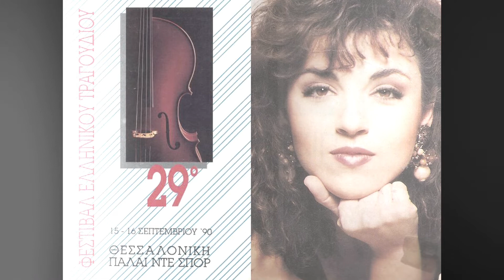Ευρυδίκη - Ψηλά Τα Χέρια (Demo)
To demo του τραγουδιού που διαγωνίστηκε η Ευρυδίκη στο “Φεστιβάλ Τραγουδιού της Θεσσαλονίκης” το 1990.
Το τραγούδι κέρδισε το 1ο βραβείο ενορχήστρωσης.
Μουσική/Ενορχήστρωση: Γιώργος Θεοφάνους
Στίχοι: Λεωνίδας Μαλένης

(Το βίντεο αυτό σας το χρωστούσα αρκετά χρόνια.Enjoy!)